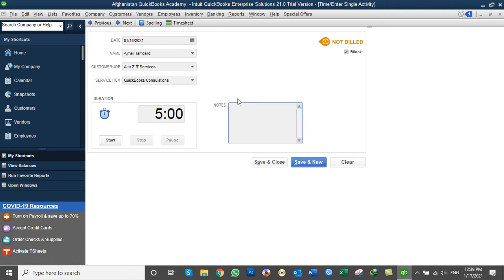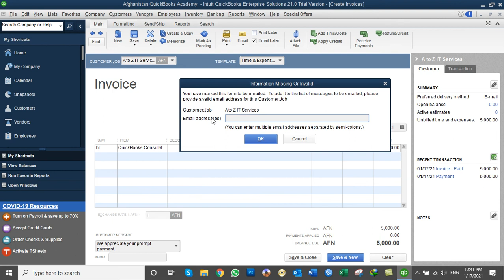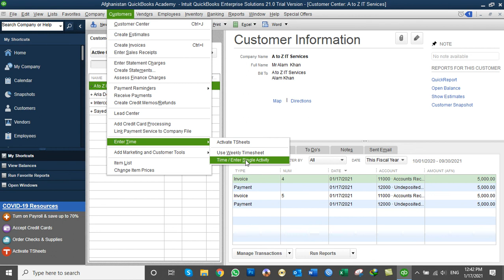QuickBooks 2020 training in Dari: Day40 - Working Enter Time Enter Single Activity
In this Video you will learn:
How to use Time/Enter Single Activity in QuickBooks